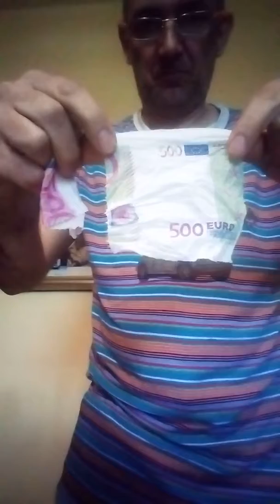Giochetto di prestigio 😊